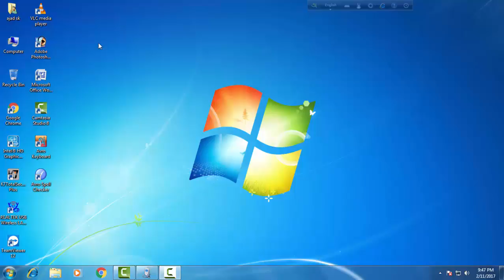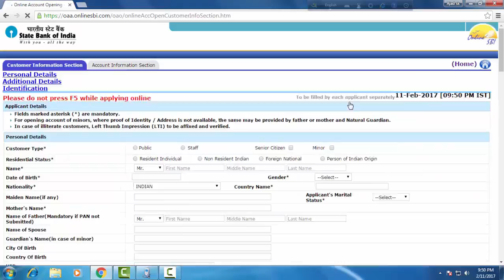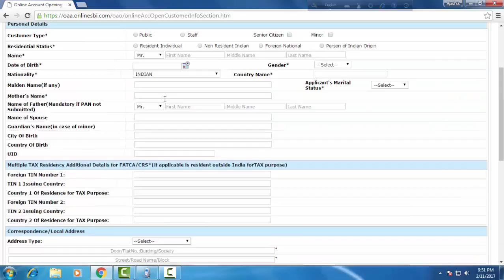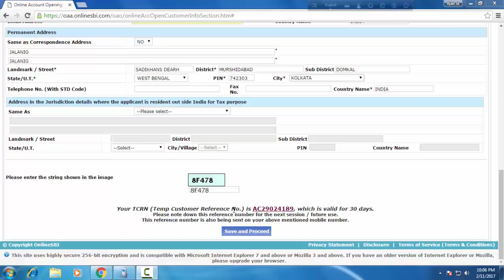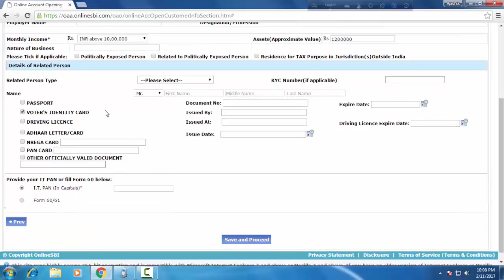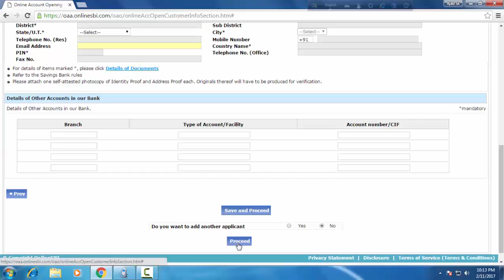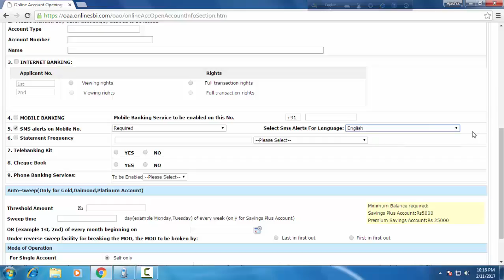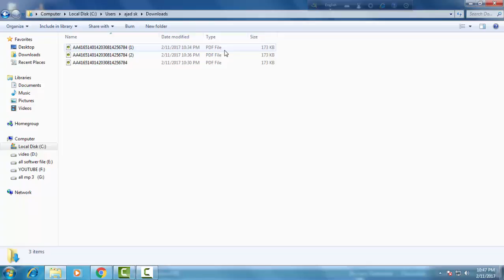How to Open SBI Account Online Step By Step Process / 10 minute HINDI/ Urdu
SBI account opening form online